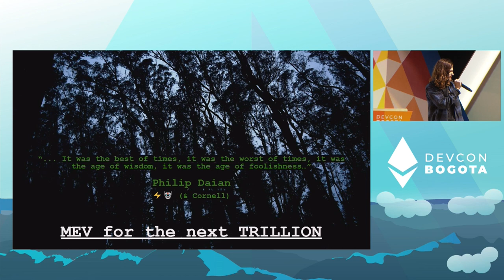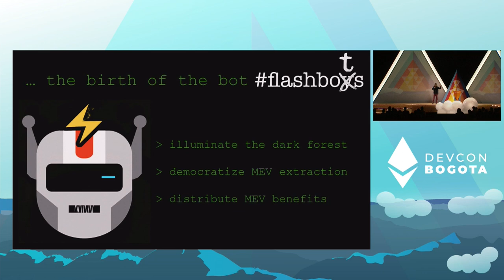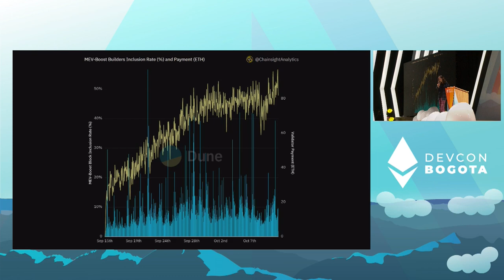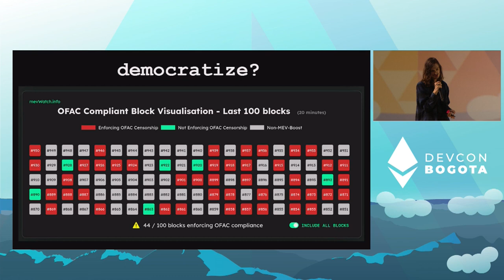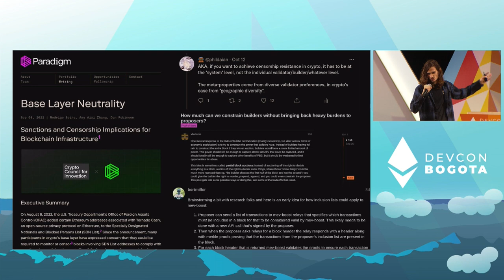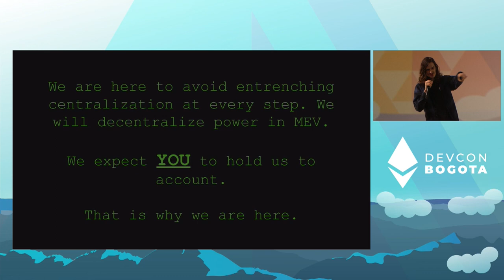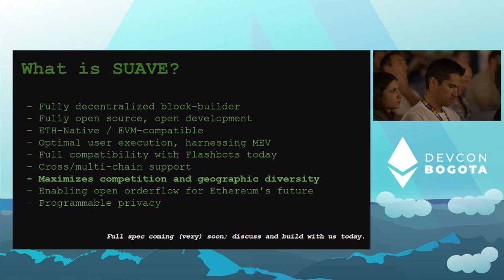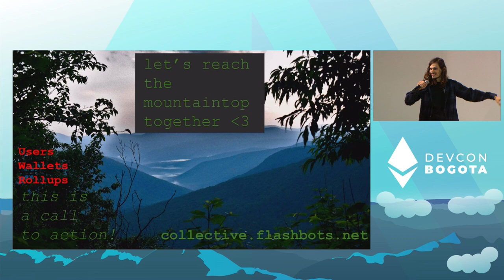MEV for the Next Billion: It's Time to Get Serious... by Philip Daian | Devcon Bogotá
We will take a birds-eye view of research, industry, and L1 developments on MEV. We start with the reasons behind the origins of MEV, a years-old warnings to developers. We revisit these against an explosion of research and industry interest in MEV. We cover the big picture of why these topics, including PBS, MEV auctions, MEV ethics, "fair ordering", cryptography, etc. are key to the decentralization and UX of L1. We will attempt to provide a roadmap to avoid the centralizing effects of MEV.

Speaker(s): Philip Daian
Skill level: Intermediate
Track: Layer 1 Protocol